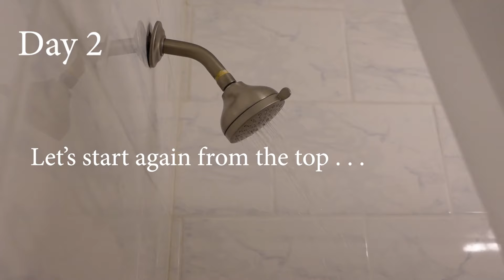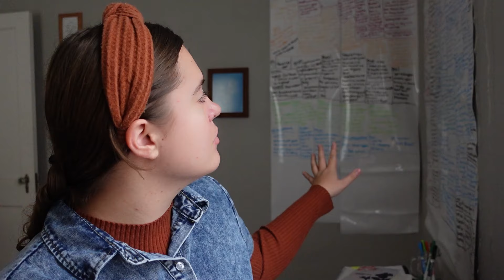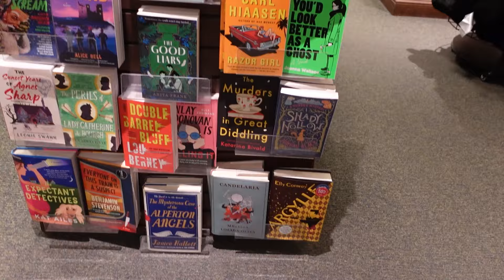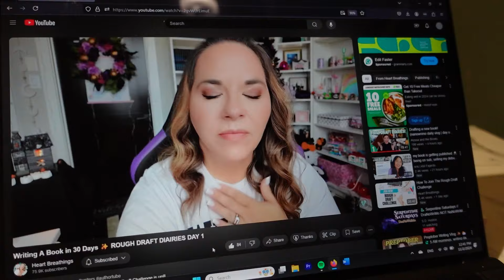writing new words and outlining at barnes! (nanowrimo daily vlog | day 2)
Hye lovely people, let's do some outlining, and of course, make some bread,
Shoutouts: